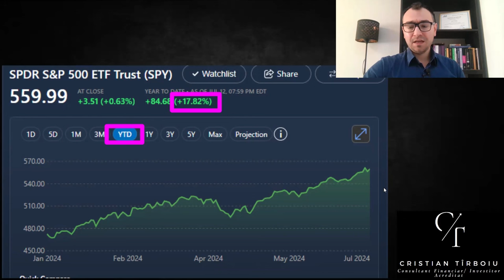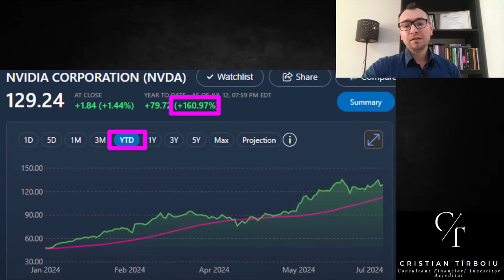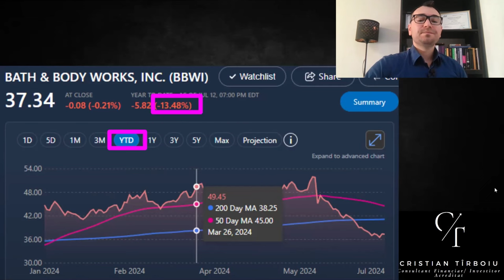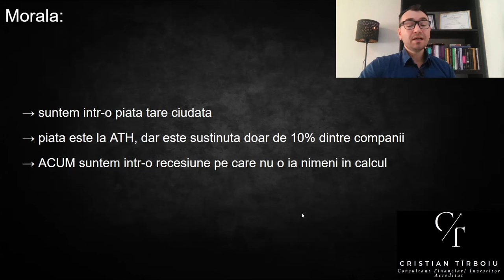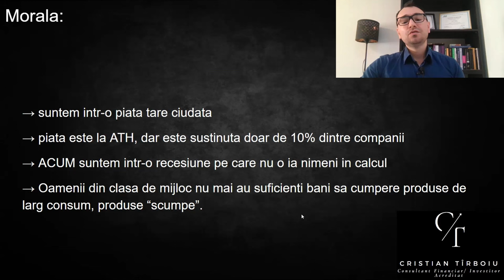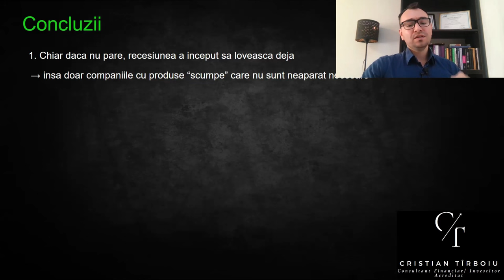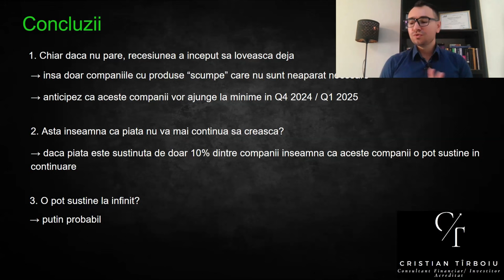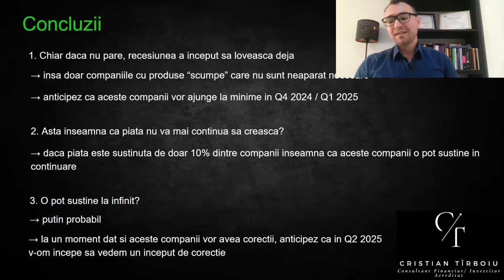Oare Suntem Deja În CRIZĂ?